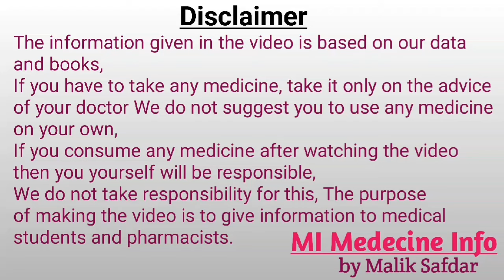मासपेशियों की अकड़न और नसो के दर्द का आखरी इंजेक्शन | Myoril Injection Use , Dose , Side Effects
Please consult a Doctor before using any madicine.
All videos contents are educational purpose.
( This video only for medical students )